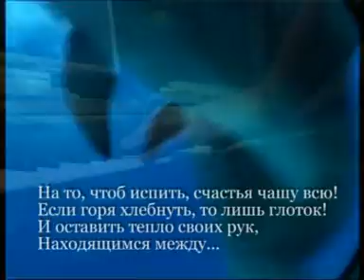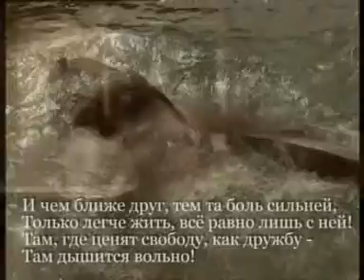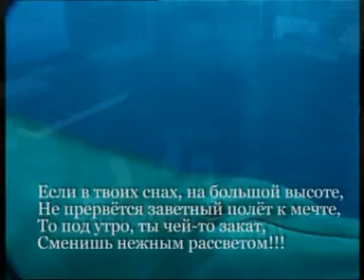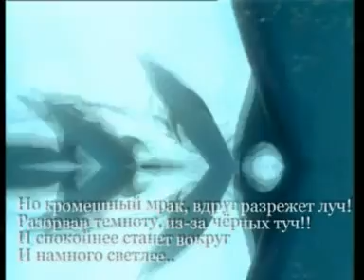ВИТАЛИЙ КРАФТ - Миражи Прошлого (Video Edit)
Исполнитель:
ВИТАЛИЙ КРАФТ ~ Миражи Прошлого ~
(В.Крафт)
Источник:
ВИТАЛИЙ КРАФТ ~ Суррогатная Классика ~
Монтаж видео: А.Айрапетов
Электронная Почта (E-mail)
Звуковые Дорожки, Дискография (Sound Track, Discography)
Общая Информация (General Information)
АЛЕКСАНДРУ АНДРЕЕВИЧУ КОНОВУ
Посвящается ...